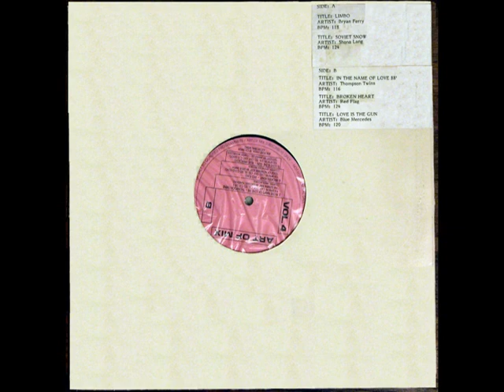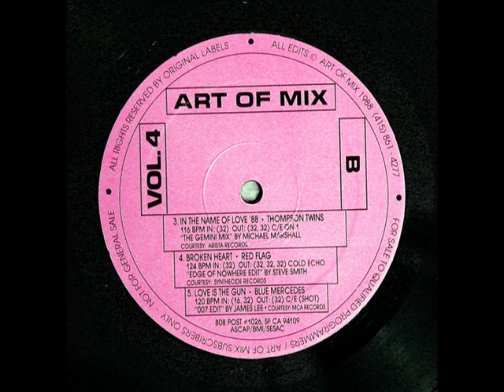THOMPSON TWINS -- In The Name Of Love '88 (Art Of Mix Vol. 4)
THOMPSON TWINS -- In The Name Of Love '88
"The Gemini Mix" By Micheal Marshall

BPM:  116  TIME:  5:16

IN: (32)
OUT:  (32, 32) C/E ON 1

Courtesy: Arista Records

Posted in loving memory of DJ David Raymond Hernandez
Born: May 10, 1955 Passed: January 25, 1991
DJ at J.R. Brians Redondo Beach, California USA